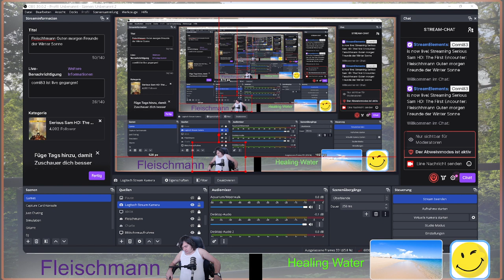Fleischhmann Guten morgen Freunde der Winter Sonne